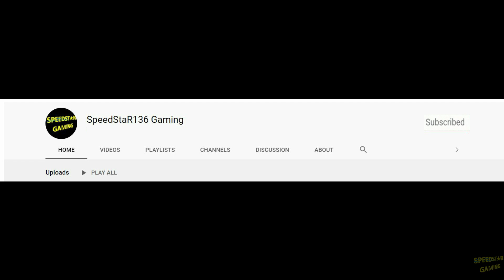Silver Fox was acting too Smart 😏- Ares Virus | Walkthrough | SpeedStaR136 Gaming